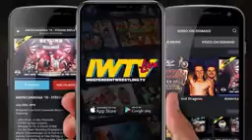21 July 2020